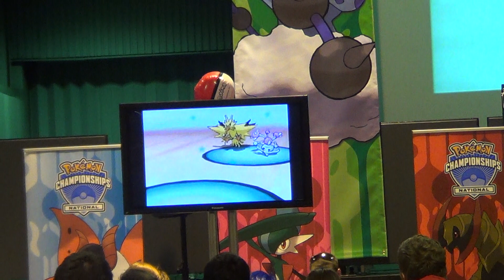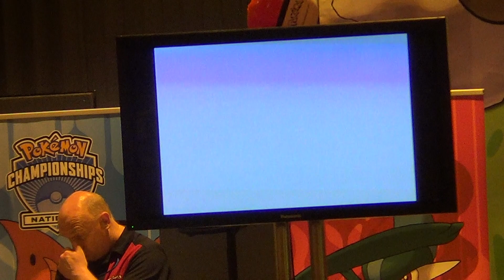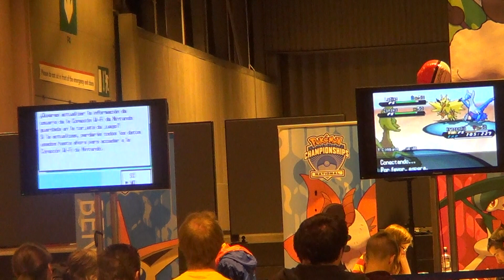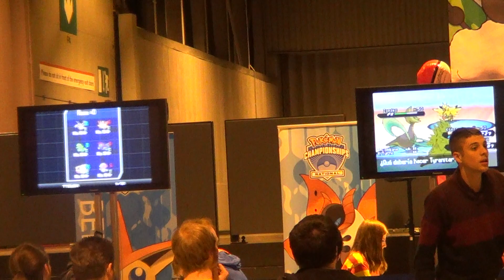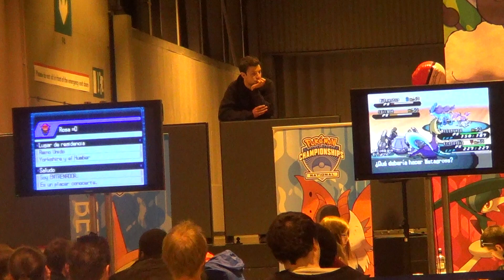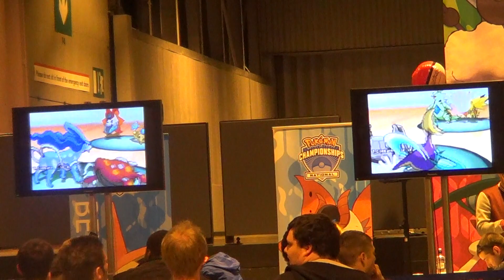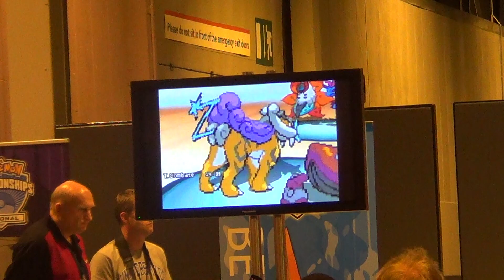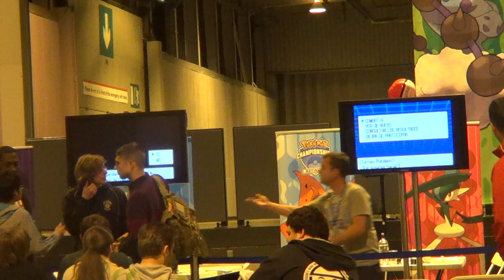Pokemon Nationals UK VGC 2013 Masters Top Eigh: Flash vs Speeevee SemiFinals: Kyriakou vs Arbol Deku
CAMPEONATO NACIONAL VIDEOJUEGOS POKEMON REINO UNIDO VGC 2013 CUARTOS FINAL MASTERS  ABEL SANZ FLASH (ES) & RACHEL ANNEND (GB).SEMIFINAL BEN KYRIAKOU (GB) & ALBERT BANYERES ARBOL DEKU (ES).